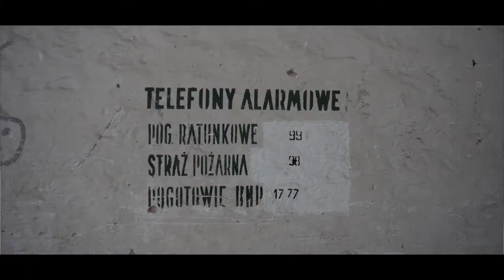Exploring Poland's Underground Rave Revolution